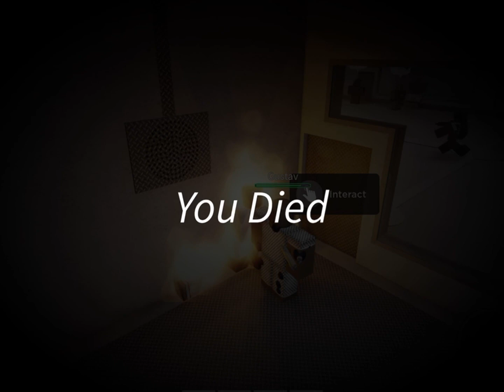ROBLOX RUSSIAN SLEEP EXPIEREMENT